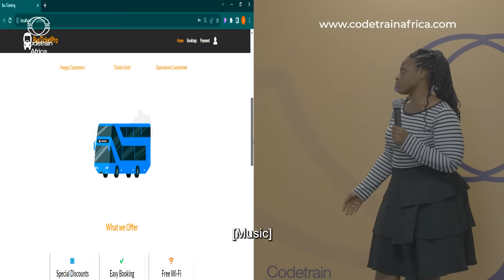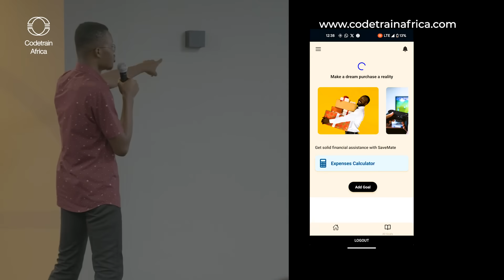CODETRAIN TECH CAREER SEMINAR, 2023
We embarked on a transformative journey into the future of technology at the CODETRAIN Tech Career Seminar in 2023! This cutting-edge event was designed to empower aspiring tech professionals, seasoned developers, and industry enthusiasts alike. Participants enjoyed a day of inspiration, knowledge-sharing, and networking as they delved into the latest trends, emerging technologies, and career opportunities in the dynamic world of tech.

Highlights included expert insights from industry leaders, interactive workshops that catered to all skill levels, and valuable career path guidance. Attendees had the opportunity to connect with like-minded individuals, expand their professional networks, and engage in meaningful conversations with industry professionals. The seminar provided a platform for fostering collaborations, partnerships, and mentorship opportunities.

The Innovation Showcase featured live demonstrations and showcases of cutting-edge projects and innovations, offering attendees a firsthand look at how technology is shaping industries and changing the way we live and work.